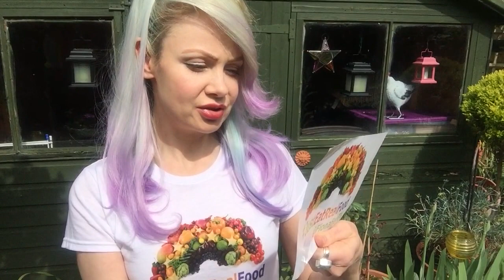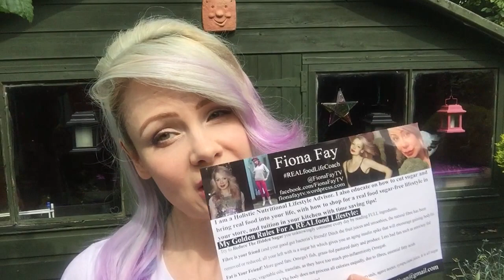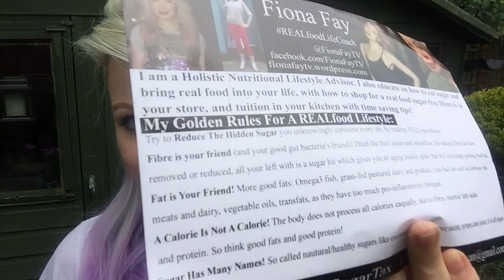Fiona Fay's REALfood InfoFlyer-Golden Rules to a Healthy Diet!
Little blog describing my new info flyers listing brief Golden Rules to a REALfood Lifestyle for health and wellbeing. More links and info on the website.